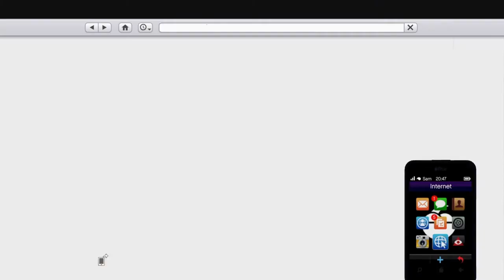Présentation de la Nouvelle Véhicule GTA 5 Online (Zion Classique)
Salut a tous et a toutes voici ma chaîne YouTube je joue à plain de jeux du style: Fortnite, Raimbow Six Siège, GTA 5, Farming Simulator 2019 ...
Voici les jeux principaux de ma chaîne.

 Bientôt je vais avoir un PC gamer et je vais jouer a plein de Nouveaux Jeux.